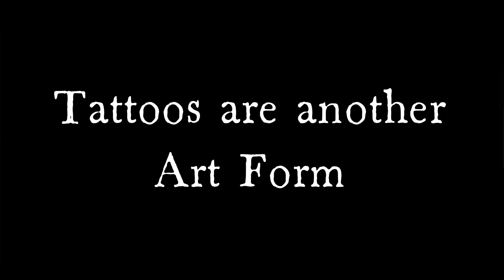Tattoos: Another Expressive Art Form Vlog 496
Tattoos have been a part of human culture for centuries, with evidence dating back to the Neolithic period.
In some cultures, tattoos were also used as a form of punishment or to mark criminals.
Today, tattoos are more popular than ever before.
In the past, tattoos were associated with marginalized groups or perceived as rebellious, leading to their stigmatization.
They are seen as a form of self-expression and can be used to commemorate important events, express personal beliefs, or simply adorn the body.
There are many different styles of tattoos, from traditional Polynesian designs to intricate Japanese Irezumi.
Why are tattoos despised by some?
There are a number of reasons why tattoos are sometimes despised.
Some people believe that they are barbaric or pagan.
Others may associate them with gangs or criminals. Still, others may simply find them unattractive.
In some cultures, tattoos are taboo. For example, in Islam, tattoos are considered haram, or forbidden.
This is because tattoos are seen as a form of self-modification, which is against Islamic teachings.
Why are nose and ear piercings accepted as cultural things?
Nose and ear piercings are more widely accepted than tattoos.
This may be because they are seen as less permanent and more easily hidden.
Additionally, nose and ear piercing have been practiced for centuries in many cultures.
In some African cultures, ear piercing is a rite of passage for young men.
Tattoos are a form of art that has been practiced for centuries.
They can be a way to express oneself, commemorate important events, or simply adorn the body.
While tattoos are sometimes despised, they are also widely accepted and celebrated.